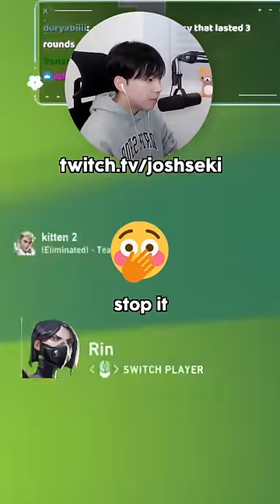"my girlfriend is in your game"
▼ EXPAND ME ▼

joshseki, joshseki twitch, joshseki valorant, joshseki tiktok